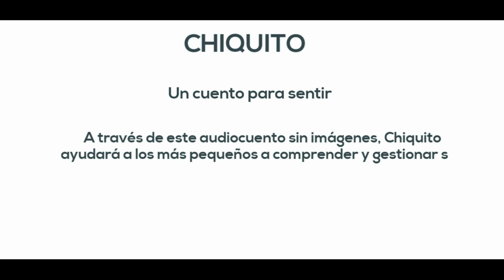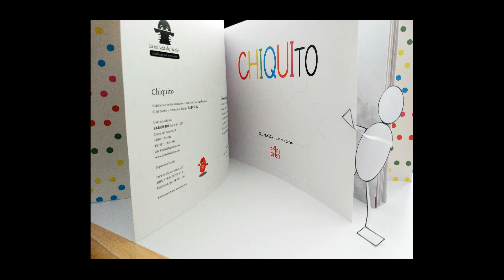Audio cuento del libro infantil CHIQUITO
Nuestro amigo Chiquito está aprendiendo sobre el mundo que le rodea. Comienza su viaje de descubrimiento con una clara preferencia por el color blanco, pero todo cambia cuando empieza a tomar conciencia del mundo que tiene a su alrededor, y se da cuenta de la gran variedad de colores que lo componen. Poco a poco, gracias a la experimentación, Chiquito se ve transformado de la cabeza a los pies.

VALORES IMPLÍCITOS:
A través de esta obra se pretenden trabajar valores como la autoestima, la creación de una imagen positiva de uno mismo, y la aceptación de las diferencias.